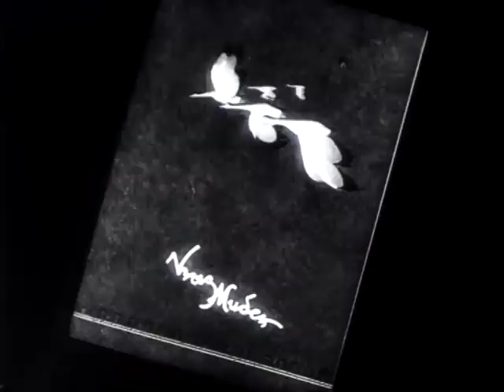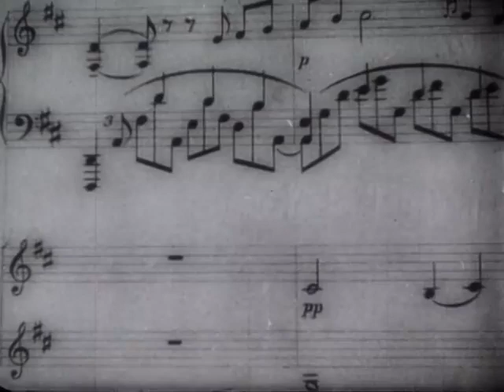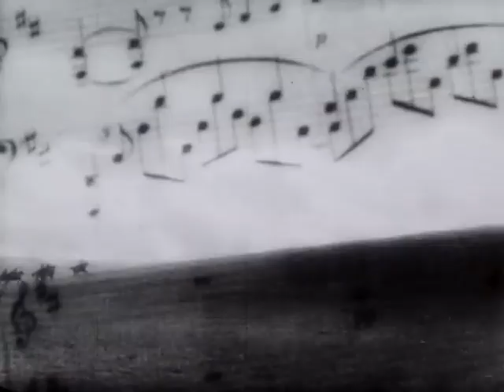Dalatunes: Куляш Байсеитова «Қыз Жібек», архив звуко-записи, 1943-1955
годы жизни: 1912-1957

родилась: Верный (Алматы)

вокал: лирико-колоратурное сопрано

Самая молодая обладательница звания «Народный артист СССР» (1936 год) за все годы его присвоения.

Музыкальный и сценический талант ярко проявился в создании образа Айман в музыкальной комедии «Айман — Шолпан». Партия Жибек  в «Кыз-Жибек» позволила певице подняться к высотам классического оперного искусства.

В годы войны Байсеитова выступала на фронте в составе концертной бригады. Была организатором и бессменным руководителем Казахского театрального общества.